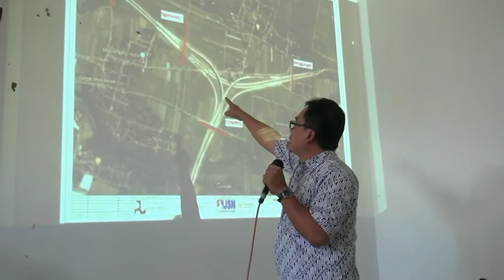TOLAK PEMBANGUNAN UNDERPASS, WARGA DATANGI PEMKAB - JOGJA TV